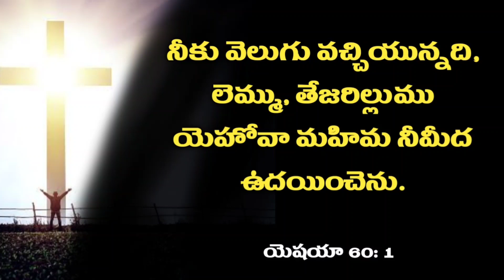Today God's Word 09.07.2021